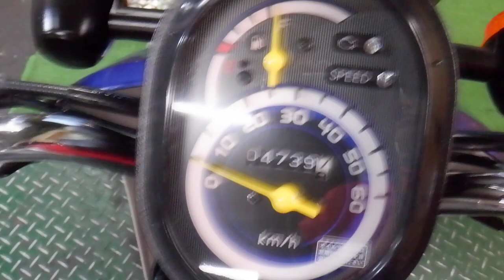トゥデイ スクーター 中古車 バイクショップ名:アウトレットバイク大阪